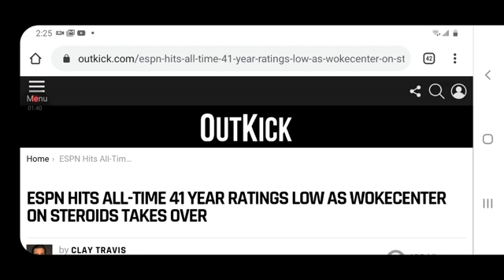Got Woke Went Broke News: ESPN Lowest Ratings Ever!!!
ESPN has had its worst ratings ever, first take has become a political show